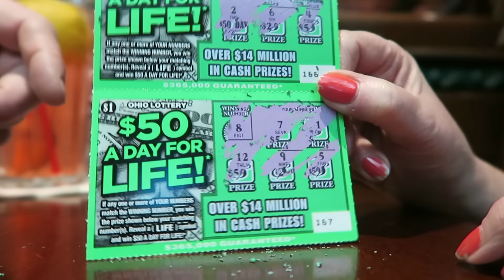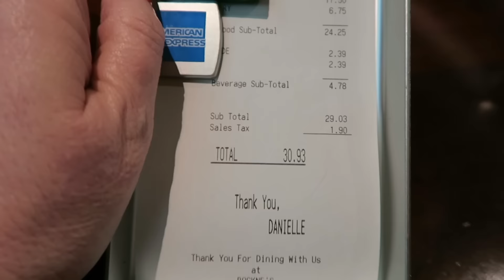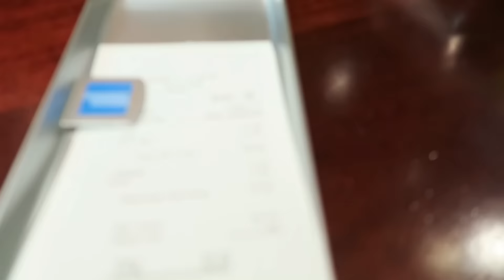100 POUNDS AND 31 WEEKS PREGNANT. HANG OUT WITH ME! Ronda Frank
FOLLOW ME